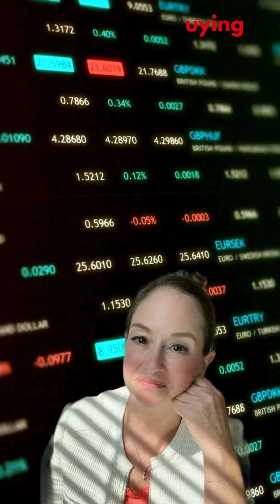Lower interest Rates call your Crystal Beach Realtor Beth Terminella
Interest rates are dropping amidst the chaos of the stock market! 📉 Don't sit on the sidelines and let that house you've been eyeing slip by. We have the perfect house for you right here in Crystal Beach, Texas! 🏖️🏡